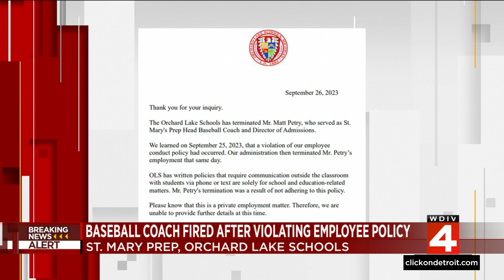Orchard Lake St. Mary’s baseball coach fired for violating student communication policy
Orchard Lake St. Mary’s head baseball coach and director of admissions, Matt Petry, has been fired for violating the school’s employee conduct policy.